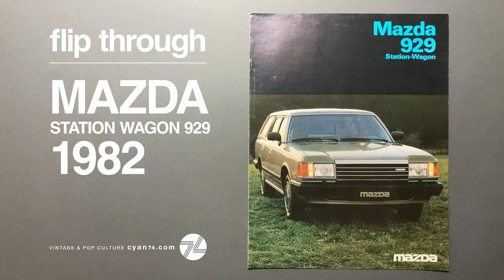Mazada 1982 Station-Wagon 929 catalogue flip through - 1980s Classic Japan Cars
This series of flip through catalogue videos by "cyan74 - vintage & pop culture" takes you down the memory lane: vintage toys, cars, electronics, kitchen ware, hi-fi and so much more … a blast from the past 100 years from the roaring 20's up to the turn of the millennium.

No music, no talking, just ambient noise, filmed with iPhone 2020 4k @ 30fps.

cyan74 is selling vintage & pop culture goodies, shipping worldwide.
ricardo (Switzerland): ricardo.ch/de/shop/cyan74/offers/

pinterest.ch/cyan74/cyan74com-online-shop/